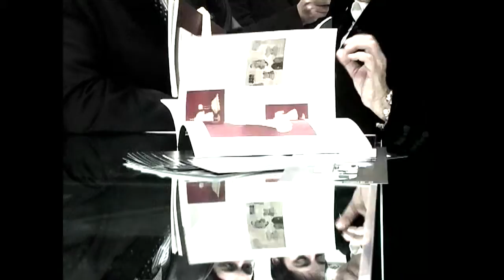Nijole - A tribute to 150 anniversary of Italian Union - presentation collection f/w 2011-12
Nijole A tribute to 150 anniversary of Italian union - presentation collection 2011-12